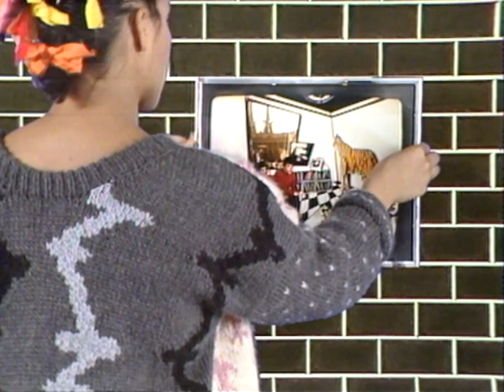I'm Talking - Someday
Excerpt from More Love Stories by Randelli.

Taken from their classic album 'Bear Witness', newly remastered and available from Mar 23rd;